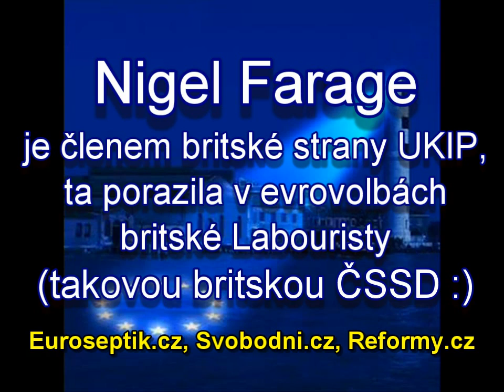V nové komisi EU je minimálně 10 komunistů (Nigel Farage)